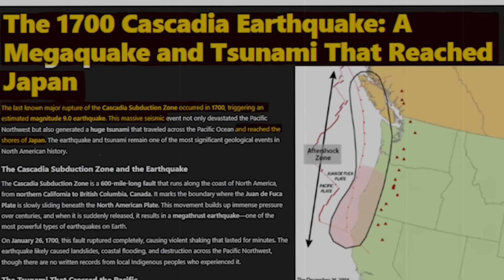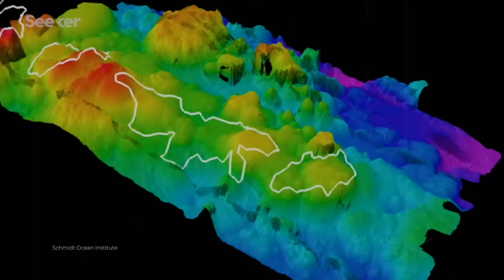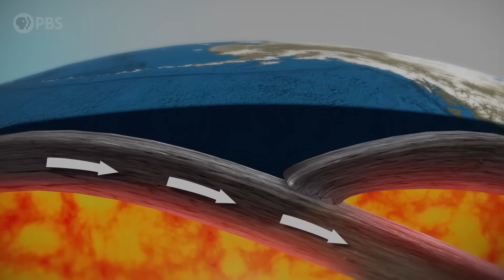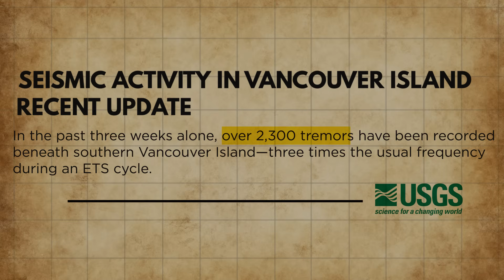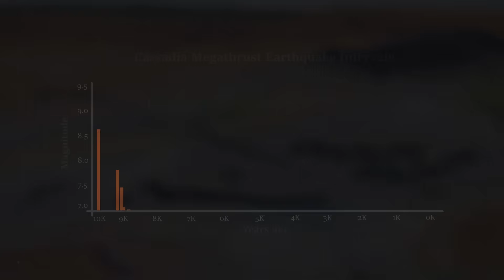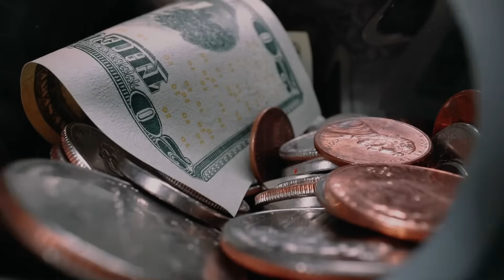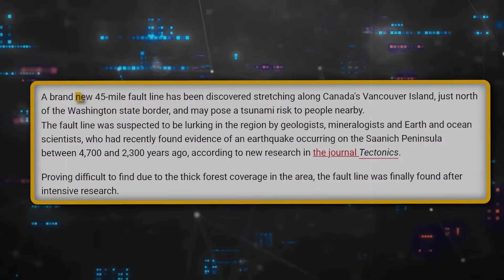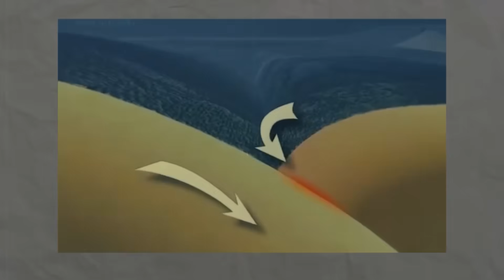Geologists ISSUED Red Alert as Subduction Zone Under Vancouver Surges in Activity!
In this video, we uncover alarming new evidence that the Cascadia Subduction Zone off British Columbia is waking up. Seismic data and satellite imagery show accelerating movement beneath Vancouver Island—far beyond normal tectonic creep. Scientists now fear this could be the beginning of a major deformation event along one of Earth’s most dangerous fault lines. Could this be the first warning sign of a catastrophic megathrust earthquake?

00:00 Intro
01:04 What Is the Cascadia Subduction Zone—and Why It Terrifies Scientists
05:40  InSAR and GPS: A Disturbing Pattern Emerges
07:40  Deep Tremor and Slip: The Silent Alarm
10:12  Is This the Beginning of the Next Big One?
11:36  Coastal Vulnerability: What’s at Risk?
13:56  Ecosystem and Oceanic Impact
16:17   What Scientists Are Doing Now Monitoring efforts are intensifying